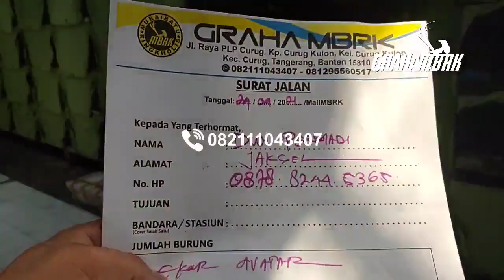SI AVATAR INI DI MBRK CUKUP 1jt saja